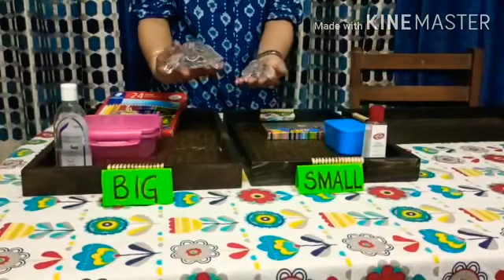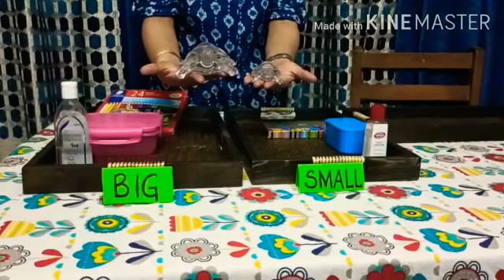Concept of Big and Small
Activities for children/ homeschooling/ pre maths concepts